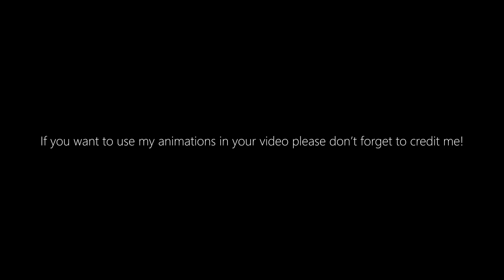EL DESEO (Cream y Sonic) - DOBLAJE ESPAÑOL